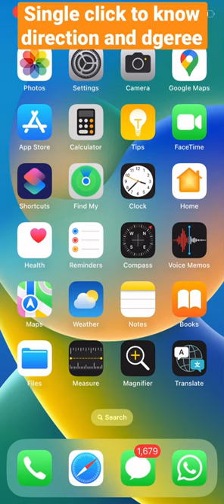Single click to know east, west, north and south direction in iPhone - Beginner tutorial